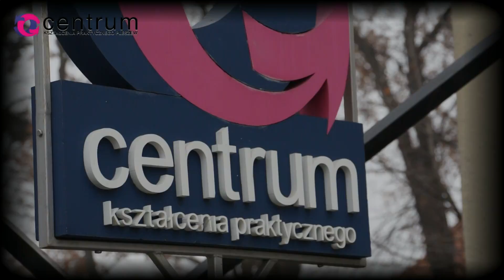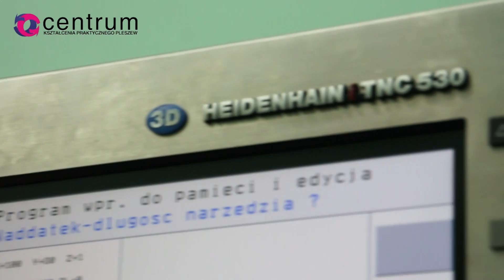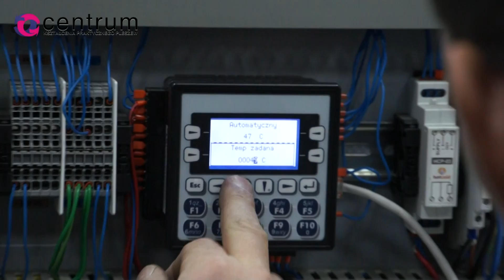Uczniowie ZST PLESZEW w Centrum Kształcenia Praktycznego (CKP) _ [listopad 2011]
Co uczniowie ZST PLESZEW  robią na praktykach? Zobaczcie sami. Listopad 2011